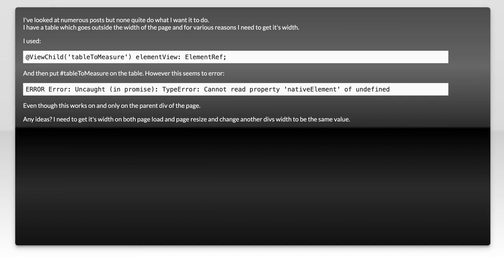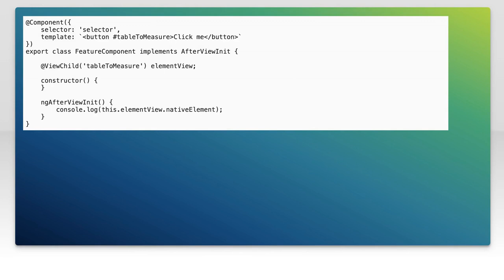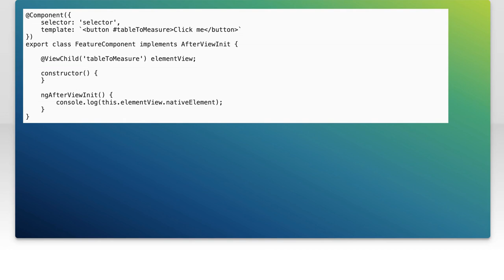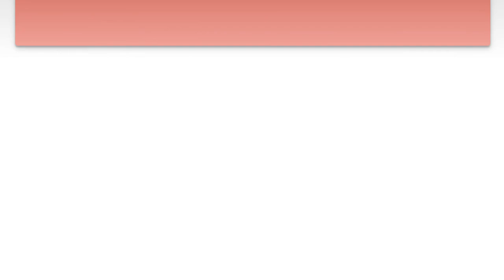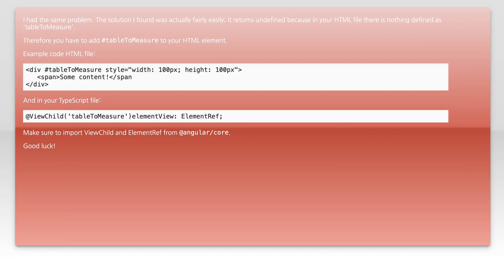Angular 2 Get width of a div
angular: Angular 2 Get width of a div

Related to: angular, typescript